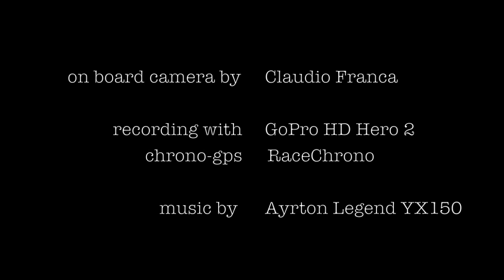Pit Romagna - Pomposa 17-03-12 session 2